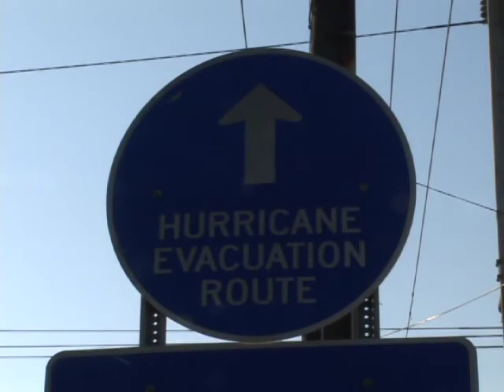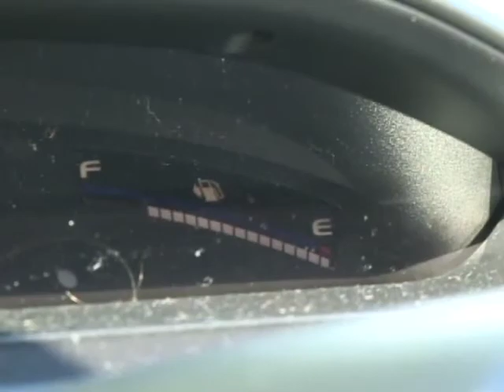Hurricanes a brewin